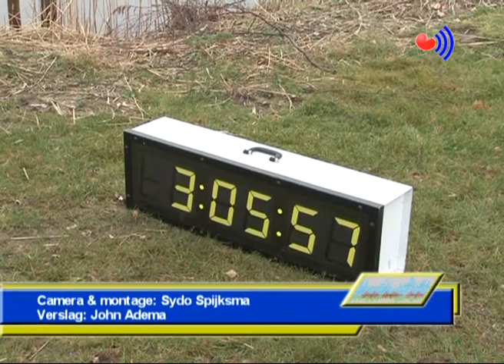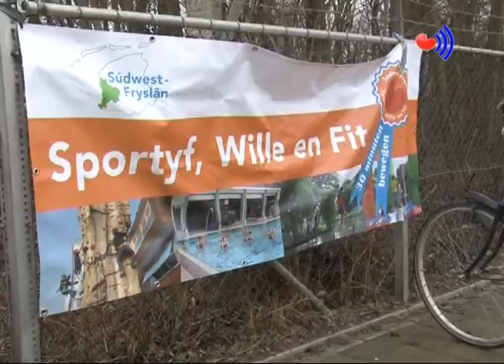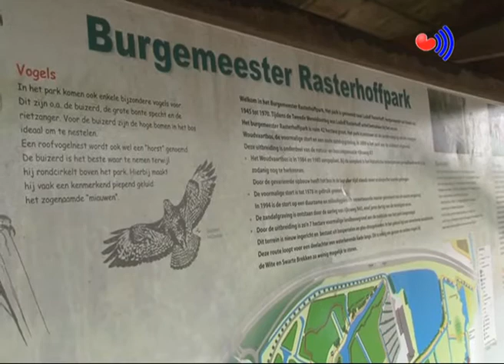03 Survival in Sneek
Studio Súdwest - Uitzending 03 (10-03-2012)

In de voorjaarsvakantie organiseert de gemeente Súdwest-Fryslân in samenwerking met het CIOS uit Heerenveen en Timpaan een survival voor kinderen uit de gemeente.